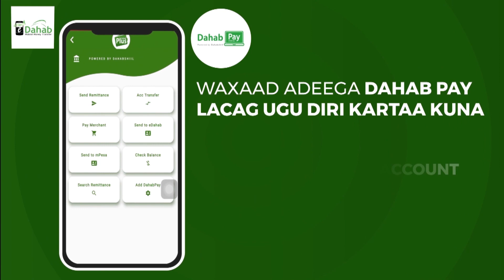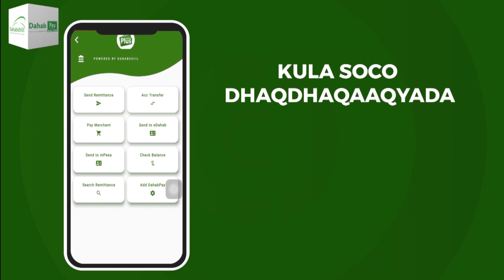Dadkii Ugu Badnaa Oo ka Barakacay Qeybo ka Tirsan Xaafadaha Magaalada Boosaaso.